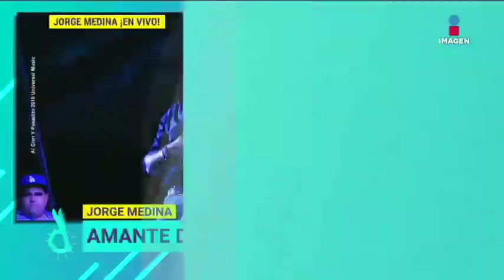Jorge Medina presenta su nuevo sencillo 'Al cien y pasadito' en el foro | De Primera Mano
Jorge Medina nos presenta su sencillo 'Al cien y pasadito' en su carrera como solista, es un amante de la música regional y se renueva para regresar a su pasión, la música